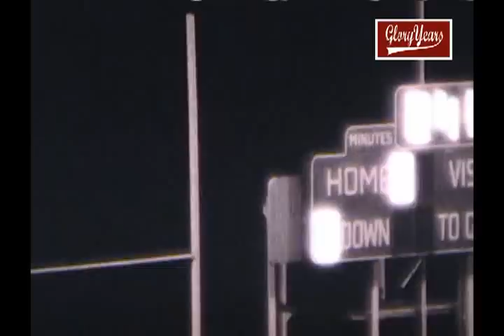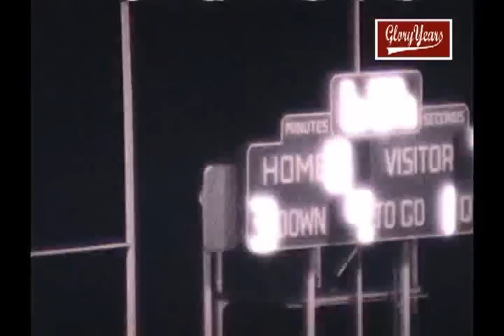r8380 in bishop chatard 31 yorktown 0 unk fb avi 00